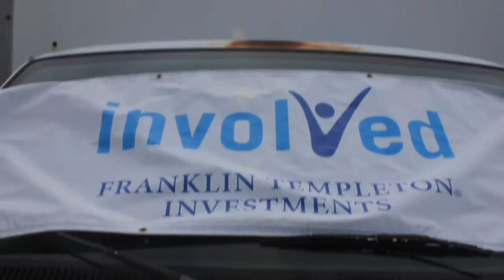Stuff the Bus 2017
Thank you to all who have joined us in our Back to School Drive for students in need!